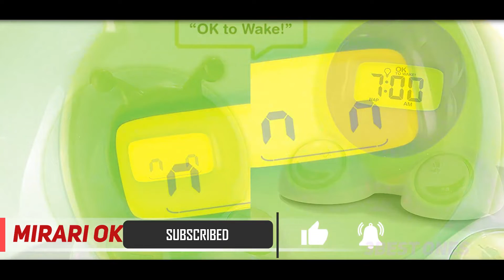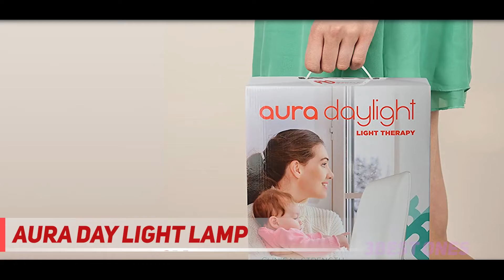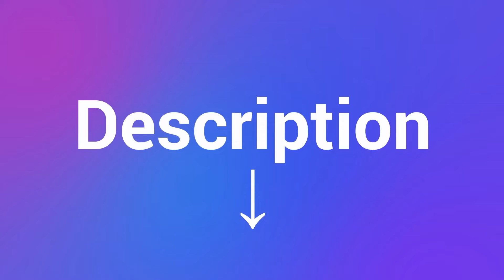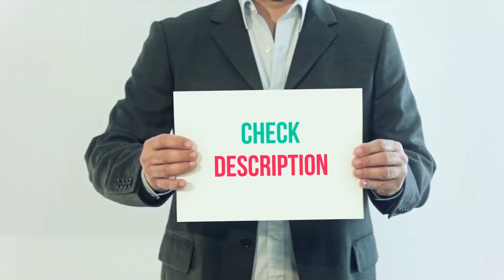Top 3 Best Sunrise Alarm Clocks 2022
► Links For Updated Price Of Best Sunrise Alarm Clocks 2022!
✓ 1  ► Loud Alarm Clock ◄
✅ Amazon US ▶️
✅ Amazon CA ▶️
✅ Amazon UK ▶️
✓ 2  ► Aura Day Light Lamp ◄
✅ Amazon US ▶️
✅ Amazon CA ▶️
✅ Amazon UK ▶️
✓ 3  ► Mirari OK to Wake ◄
✅ Amazon US ▶️
✅ Amazon CA ▶️
✅ Amazon UK ▶️

This is the top 3 Best Sunrise Alarm Clocks in my opinion, for this year.